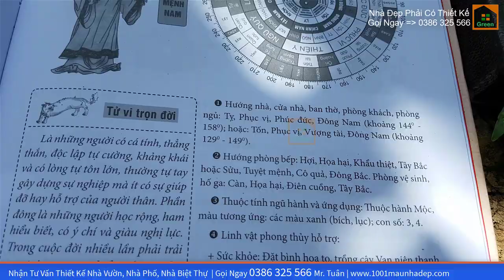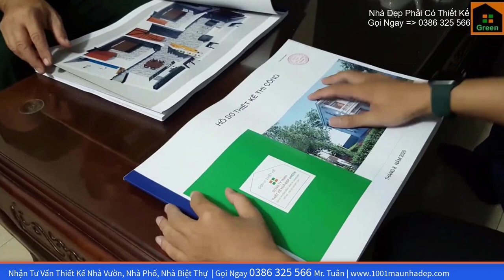NHÀ ĐẸP 2020 Mẫu Nhà 2 Tầng Thiết Kế Dạng Tân Cổ Điển 7 m x 14 m Có 4 Phòng Ngủ Tại Hải Phòng